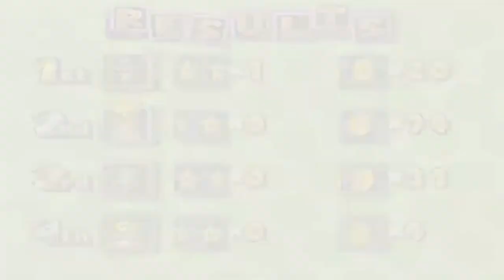Daisy Party: Shy Guy's Jungle Jam - Part 2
Now I just can't stop thinking about the Rainforest Cafe.